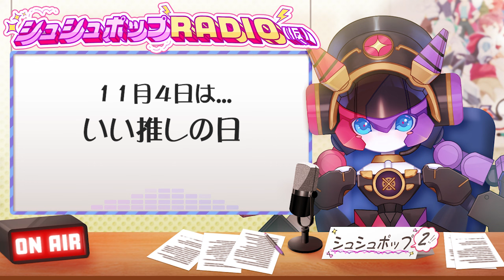【ラジオ】シュシュポップRADIO(仮)【#128】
みなさんおはぽっぷ～！
シュシュポップです⚙️💕

シュシュポップRADIO(仮)第128回です

今週もゆるりと参りましょう🕊
ぽふぽぷおー！

▼テーマにそったお手紙、ふつおたを募集します！

今月募集しているテーマは・・・「2024年珍事件」

▼シュシュへのお悩み相談はコチラへ！